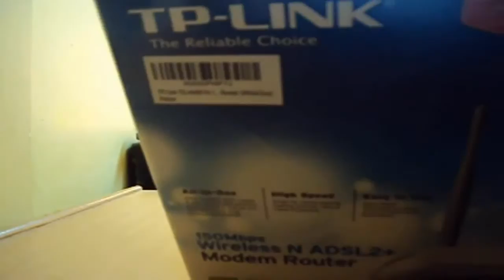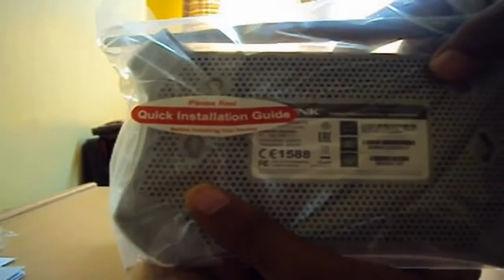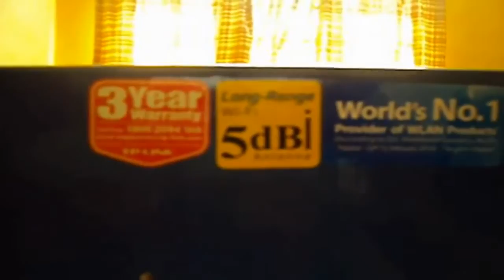TP Link TD W8901N 150Mbps Wireless N ADSL2+ Modem Router Unboxing and Overview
Unboxing of the TP-LINK W8901N Modem!